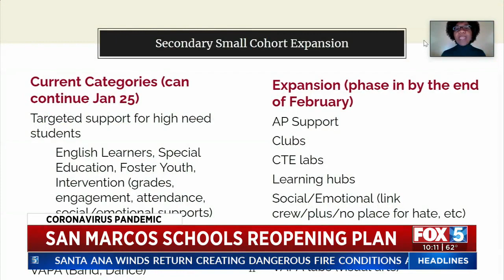San Marcos School Board OKs Reopening Plan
After much discussion, the board decided some elementary grades can return to campuses Feb. 16 with others scheduled back on Feb. 23. The district also plans to expand small student groups and emotional services in a phased approach by the end of February.